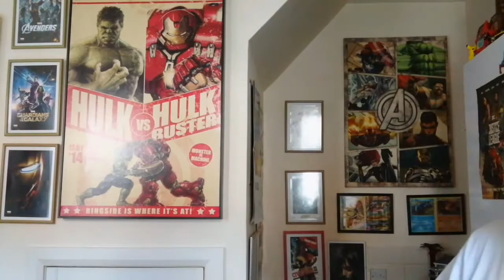Nothing Went To Plan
Weird and wonderful news with the visual guyz.